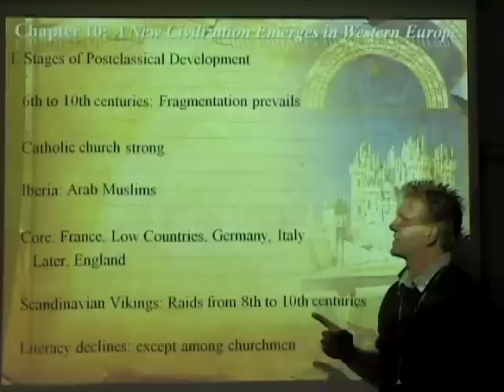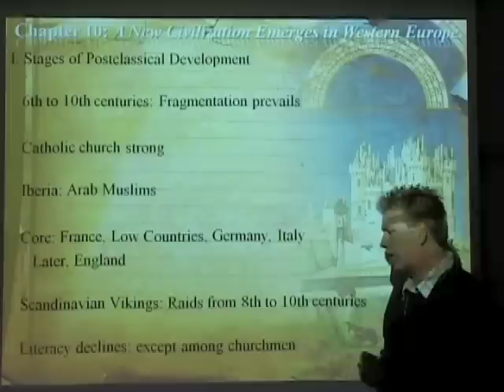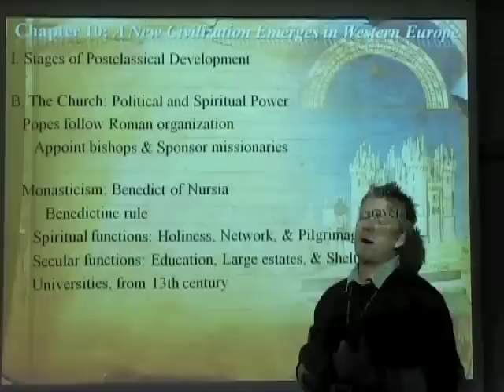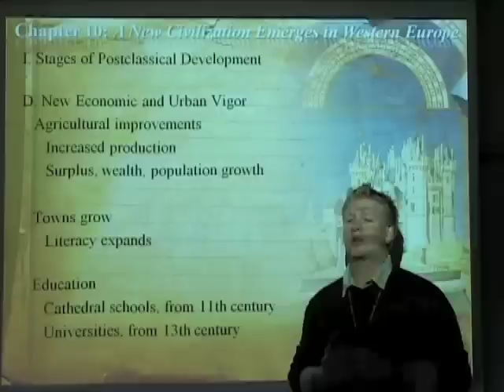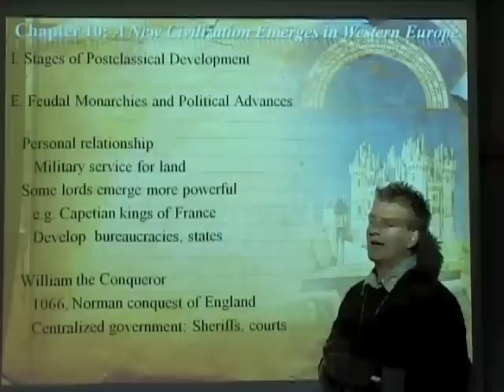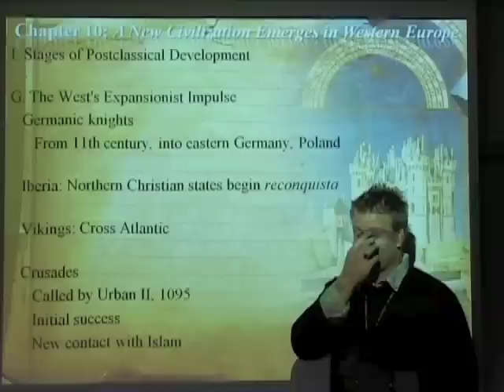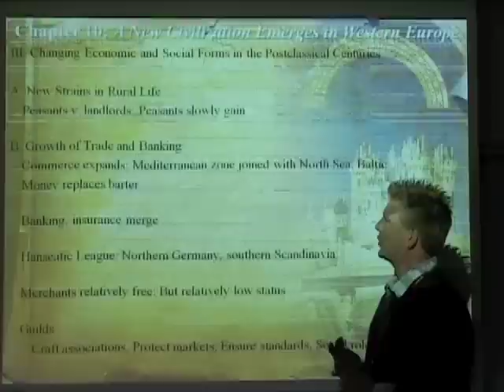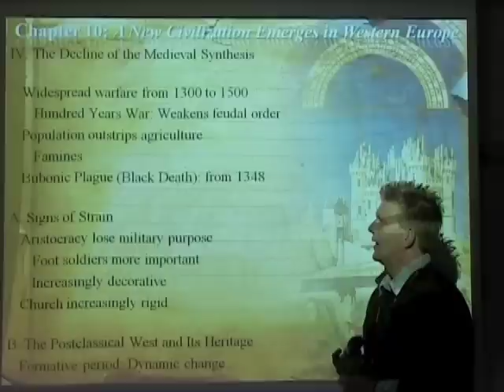AP Chapter 10 World Civilization